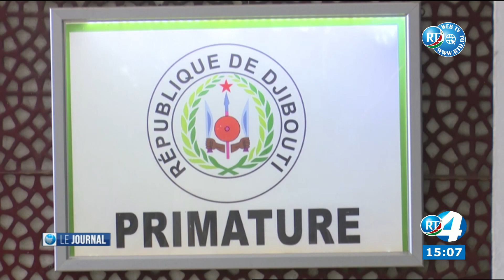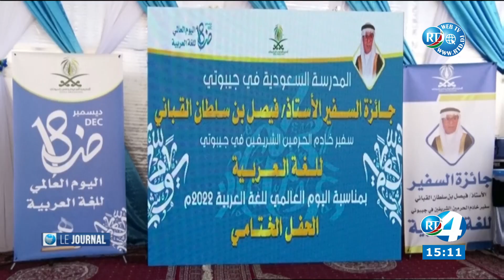Journal de 15H du 19/12/2022